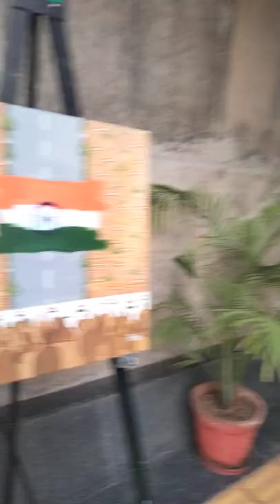September 5, 2022